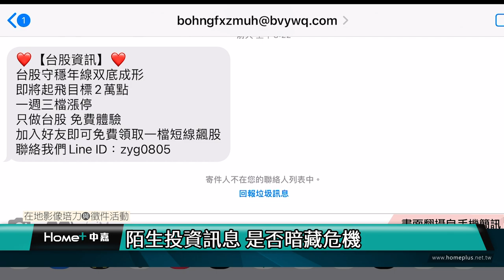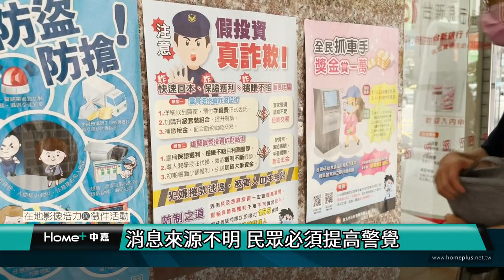台北｜小世界｜飆股群組暗藏風險與危機 民眾需謹防受騙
(中嘉新聞 校園記者 謝承晏、蔡佳妍／台北採訪報導)
隨著科技日新月異，詐騙手法也越來越多元，手機內來路不明的投資簡訊很有可能是詐騙集團的手法，詐騙集團透過能獲取短期暴力的話術來吸引民眾投資，進而進行詐騙。民眾在面對陌生訊息應提高警覺，若要投資應選擇合法的證券公司，才能避免金錢上的損失。

面對來路不明的簡訊時，資深投資人謝敏雄提到，手機上不明的投資訊息基本上都是在誘騙新手投資客，能獲得短期暴利的股票基本上不存在，獲得的利潤越高的股票，通常也伴隨著極大的風險。

民眾在投資時通常會透過國家合法的證券公司進行股票的買賣，專業的股價分析師也必須透過金融管理委員會的認證及考試，獲得分析師的執照後才得以於公開場合分析股票的優劣。

律師謝育澤表示，手機群組上時常有自稱老師的股價分析師，若未取得分析師執照，在公開平台上分析股票並慫恿股民投資，就違反了銀行法，非經主關機關不得從事銀行業務。

現今也還是有多手機群組散播著股票投資的資訊，刑事局預防科警務正顏銘寬提到，手機詐騙集團的群組內通常會有一個主嫌，搭配許多的樁腳及被害人，在自稱老師的主嫌散播不實的股價消息後，這些樁腳就會吹捧，使被害人信以為真，進而投資一些冷門低價股或完全不存在的股價標的物，進行詐騙。

他也呼籲民眾平時應該提高警覺，不要輕易的相信來路不明的簡訊，若真的不幸遇到詐騙也不要慌張，被害人必須保留完整的詐騙證據，詳述完整詐騙經過，並在第一時間報案，警方才能協助被害人破案。在資訊量快速的時代，民眾在收到任何訊息時都應該提高警戒心，才不會讓有心人士有機可乘，造成民眾財產上的損失。